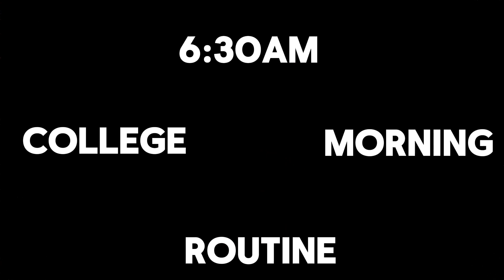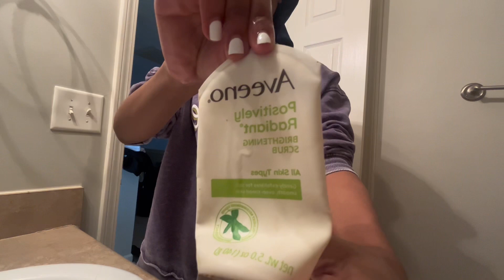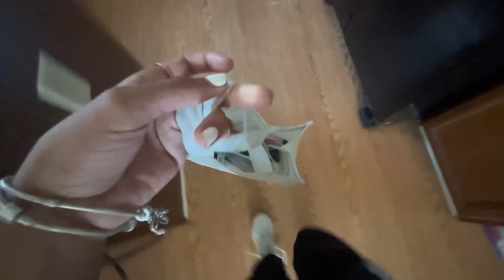MY 6AM COLLEGE MORNING ROUTINE *breakfast, grwm, packing school supplies*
heyyyy lovely ᡣ𐭩, how are you?

00:00-00:28 intro
00:29-01:38 opening
01:39-01:54 breakfast
01:55-02:22 hygiene
02:23-06:08 getting ready
06:09-08:14 prepping for school
8:15-08:58 outro

                             𝐡𝐚𝐯𝐢𝐧𝐠 𝐪𝐮𝐚𝐥𝐢𝐭𝐲 𝐢𝐬𝐬𝐮𝐞𝐬?

* First, start by checking the video quality. HOW TO: click the tog icon in the top right hand corner of your screen. Next, tap “Quality”. There should be variations to choose from. Select “Advanced” & “1080p”. This will ensure that you are watching in the greatest format.
* Second, check WI-FI strength.
HOW TO: exit YouTube, head to the settings on your device. Next, go to the WI-FI selection and select the connection you’re using. If “low-data” mode is on, then swipe it off.

                             let’s be friendssss!

TᗩᗰᗩᑎI ᑎᐯᗩE
(/    づ♡